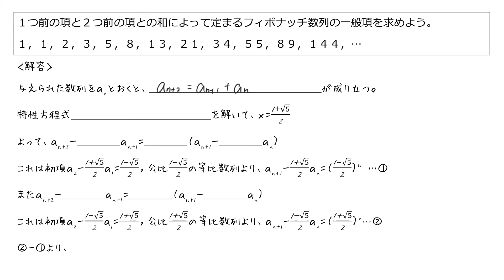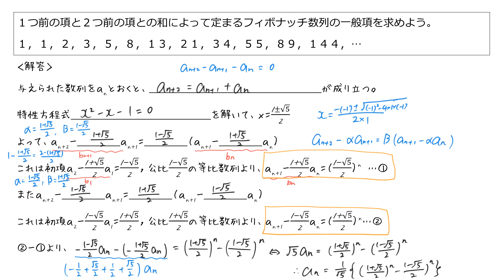【詳しく】フィボナッチ数列の一般項(数列5-13)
フィボナッチ数列の一般項の求め方は？がわかる授業動画。
基礎から定期テスト＆センター試験を攻略する高校数学Ｂ「数列５：漸化式」の範囲。